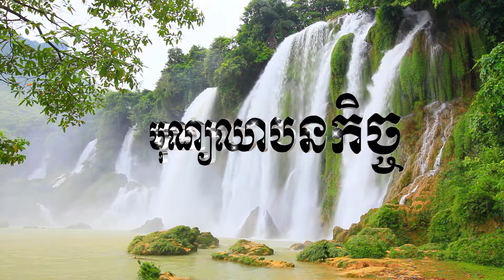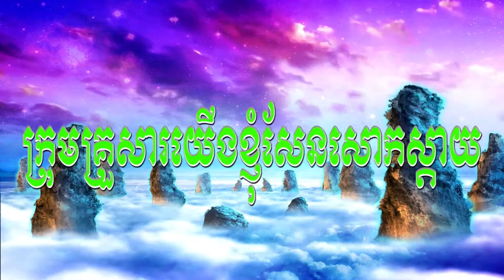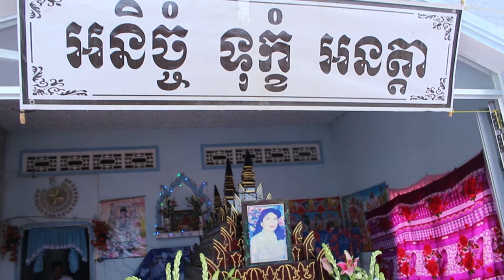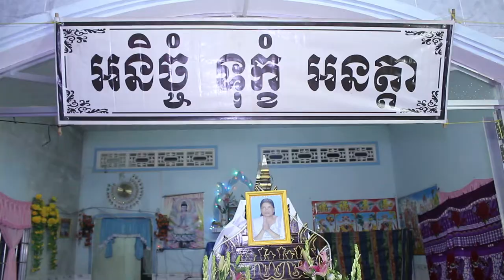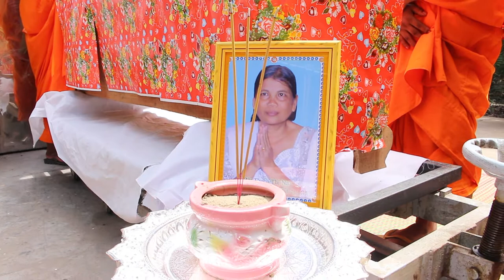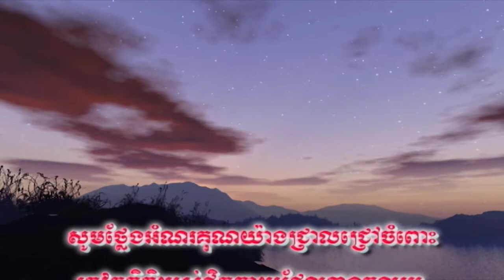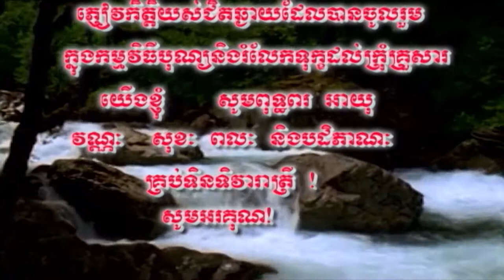បុណ្យឈាបនកិច្ច ឧបាសិកានាម​ណា Đám tang tín nữ Thạch Thị Na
Social Study:  បុណ្យឈាបនកិច្ច ឧបាសិកានាម​ណា ភូមិដៃឫស្សី, កញ្ចោងផ្សារ,​ ព្រះត្រពាំង
Đám tang tín nữ Thạch Thị Na, ấp Đại Sư (Khóm 5), Thị trấn Tiểu Cần, Trà Vinh